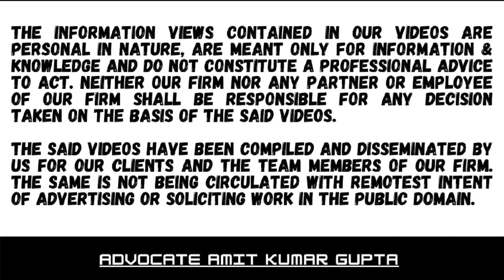Delhi High court quashes 1346 notices u/s 148 in one go.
Case Summary :

MON MOHAN KOHLI V. ASSISTANT COMMISSIONER OF INCOME-TAX

15, Dec, 2021

Section 148

Section 148A

Writ

ONE THOUSAND THREE HUNDRED FORTY SIX (1346) Writ petitions disposed off

1. The moot question before the High Court was whether the government / executive can make or change law of the land by way of explanations to notifications without specific authority from the legislation to do and whether the government/ executive can impede the implementation of law made by the legislature.

2. Department argued that Section 3(1) of the Relaxation Act, 2020 was an example of conditional legislation and not delegated legislation.

3. Department argued that conditional legislation is treated at par with plenary legislation and therefore is immune from attack on grounds on which delegated legislation can be attacked.

4. The department relied and quoted field v clerk [143 u/s 649, 36 L Ed 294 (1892)]

5. The Department took the shelter of covid-19 Pandemic.

6. The Department argued that power to issue notice u/s 148 as it existed prior to the coming into force of the finance Act 2021 was available to the revenue by way of fiction.

7.  The Department tried to take the shelter of harmonious construction that if there was some conflict, alleged or real, between two provisions  of law, the courts were enjoined to make all out efforts to save both the provisions, rather than declaring any of them as a useless lumber.

8. The Department argued that relaxation Act, 2020 would override the Finance Act, 2021, not only on ground of being a special Act, but also for the reason that section 3(1) of Relaxation Act, contains a non- obstante Clause.

9.  Department argued that if the assessee arguments were accepted, it would lead to unreasonable classification between those assessees who could not be issued notices only due to pandemic.

10.   Lastly Department argued in favour of Chhattisgarh High Court Judgement.